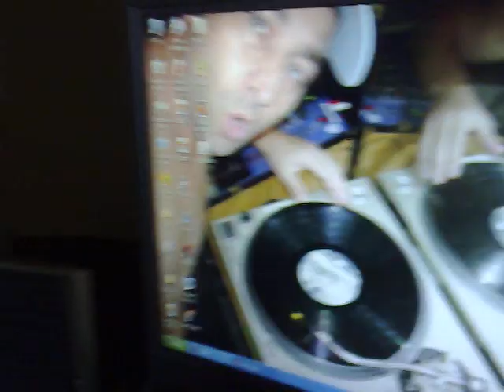LA SESION INTERMINABLE III TOMAS FALSAS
EL INTENTO DE UNA NUEVA SESION ES BOICOTEADO POR TRYPPYH, EL GATITO DE DJ TRYPPY. INDIFERENTEMENTE J.